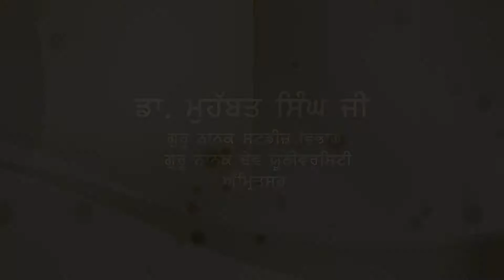Seminar on Sabna Da Sahja Guru Nanak: Dr. Muhabbat Singh Ji GNDU Amritsar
This Seminar was held on 27th Adutti Gurmat Sangeet Sammelan to celebrating 550th Parkash Purab of Sri Guru Nanak Dev Ji on 15-16 November 2018.

Many students had learned a lot of information of Gurmat Sangeet and Singing techniques and enjoy kirtan class, Tabla Class, and Instruments class.

JAWADDITAKSAL